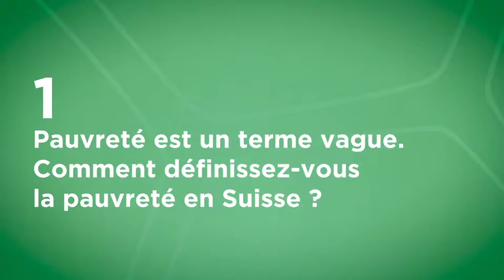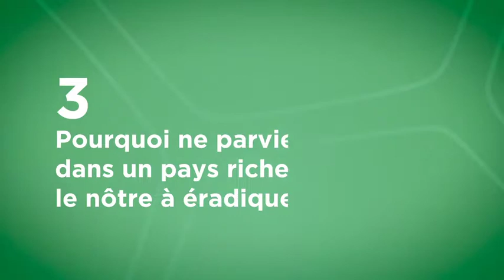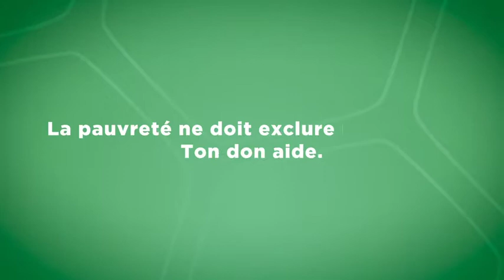7 Questions au sociologue...